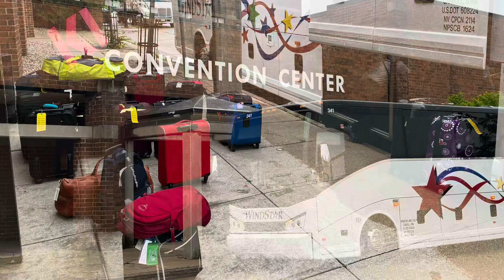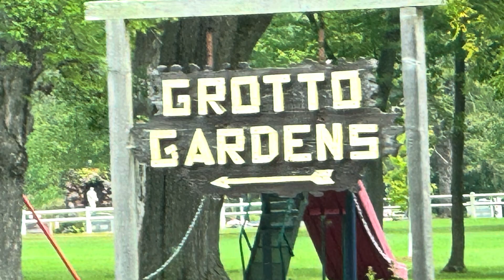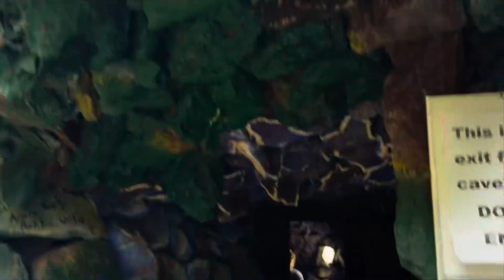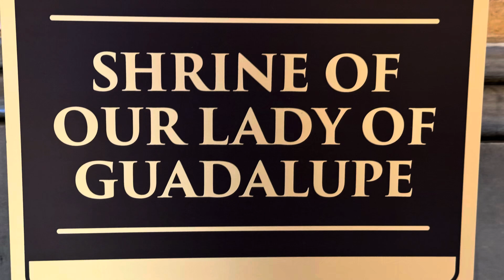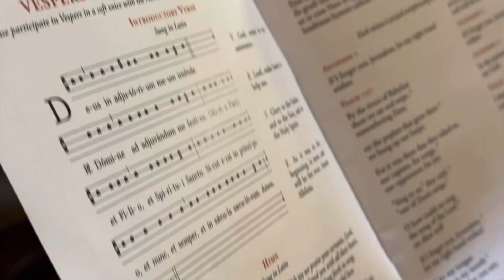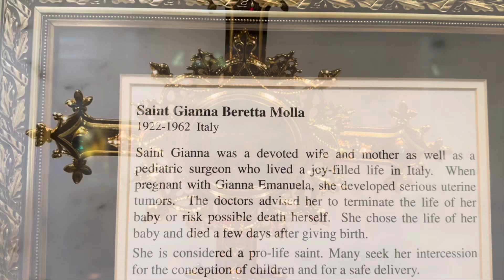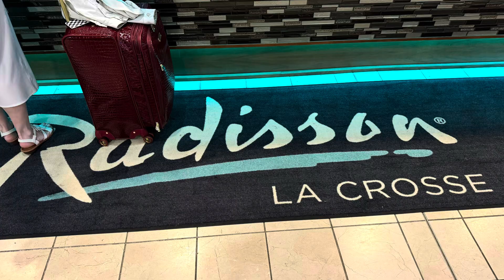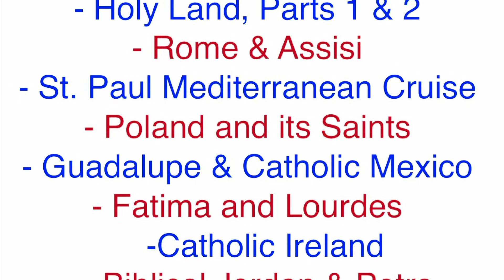Wisconsin Day 3